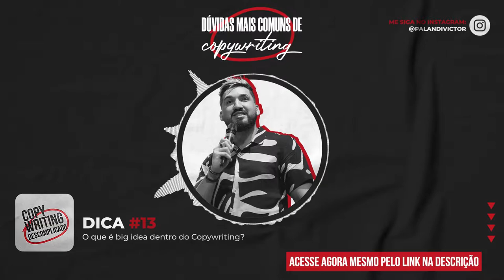Dúvidas Mais Comuns de Copywriting - #13 - O que é Big Idea dentro do Copywriting?